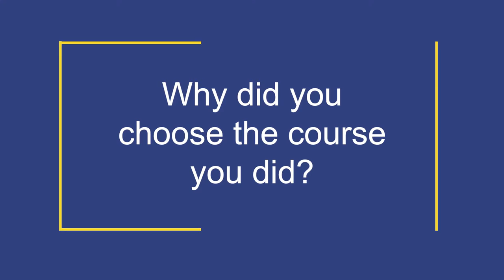Day in the Life of Psychology students | University of Greenwich, London & Kent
Our Psychology students talk about their experiences at the University of Greenwich.

(ref. UG413 Y21)